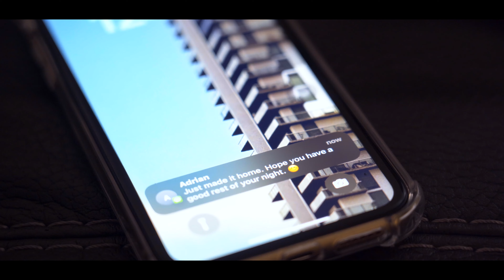How Tyler Perry Movies Are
- Name: Amarii
- Age: 27
- Location: Miami, FL
- Camera: Sony A7iii
- Editing Software: Final Cut Pro